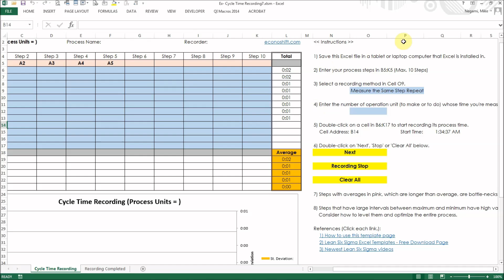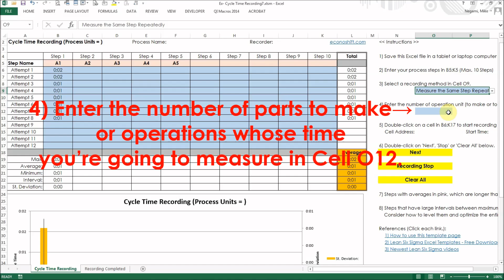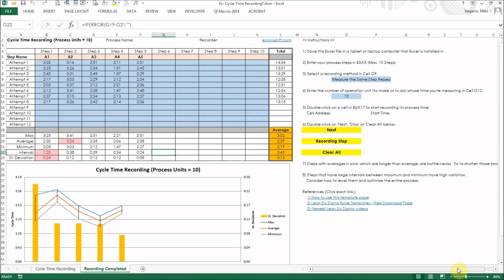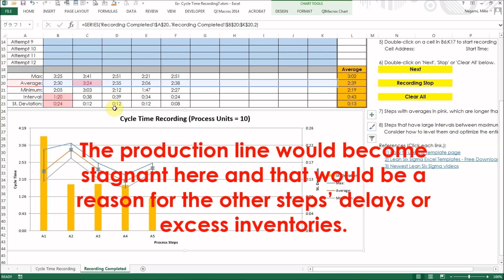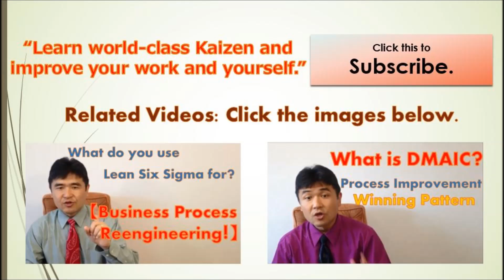How to Measure Cycle Time and Conduct Heijunka (Production Leveling)【Excel Tool】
When you're doing a process improvement, it's essential to know and analyze the current situation numerically.  By doing so, you can understand which process step is a bottleneck or has high variations and improve the situation.  That's Production Leveling and Heijunka in Japanese.  In the manufacturing industry, they measure and calculate Cycle Time.  Cycle Time is the amount of process time per unit to make a product or to do a unit of something.  In service operations, it may be difficult to measure Cycle Time.  This video introduces how to measure Cycle Time for operations - even service operations - by using an Excel tool.  This Excel tool automatically shows where the bottleneck and the high variation steps are so that it provides data for your Production Leveling (Heijunka).  Please optimize your processes with this tool and be pleasantly surprised at how easy it is to do.
(Process Improvement Methodology for Service Operations, PMP, Project Management, Lean Six Sigma Japan: Episode 31)